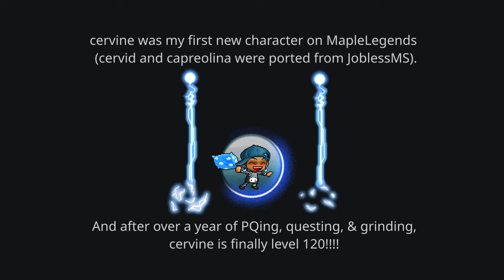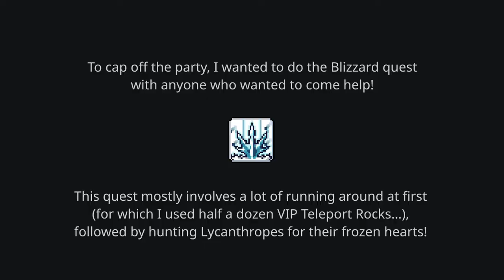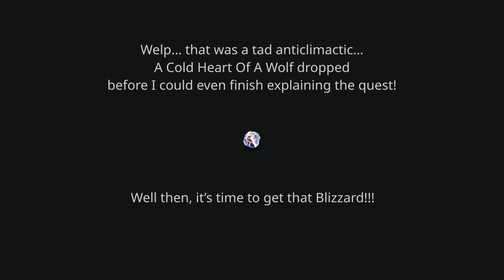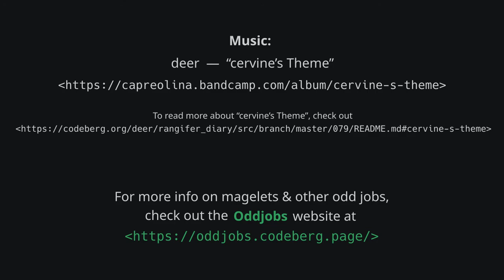cervine is an archmagelet.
In which cervine becomes the stupidest I/L archmage of all time ❤️

00:00 [intro]
00:12 The speech
09:56 cervine hits level 120
11:27 Griffey
13:24 Manon
14:08 Job advancement
15:43 The Blizzard questline
18:14 deerblizzard.
18:38 Pianus?
19:28 [outro]

For more info on magelets & other odd jobs, check our the Oddjobs